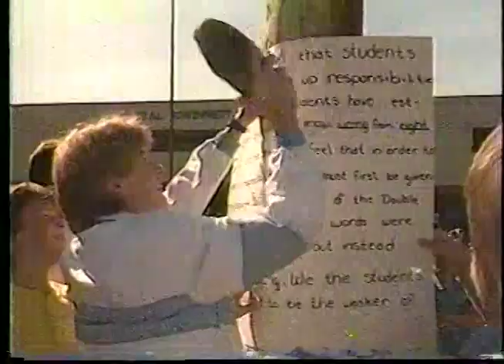Central Gwinnett School Walkout c. 1985-86- Lawrenceville, Georgia